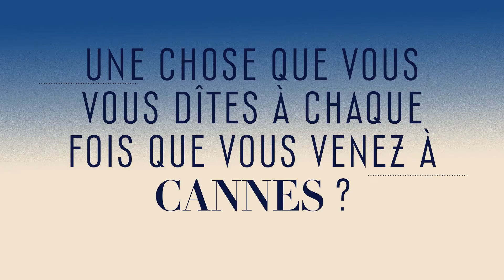Le Guide du Festival de Cannes Andie MacDowell | VANITY FAIR